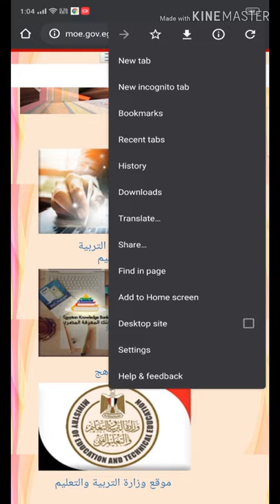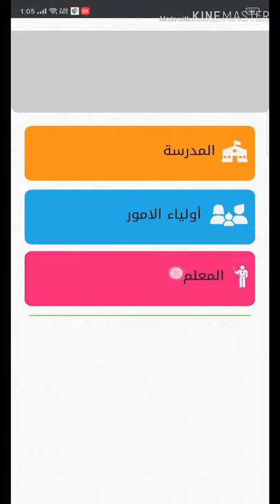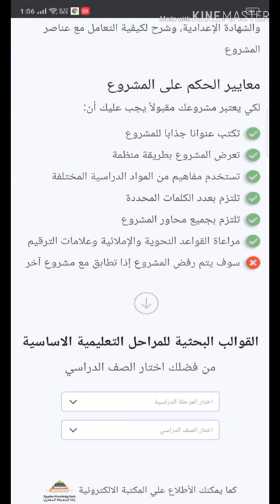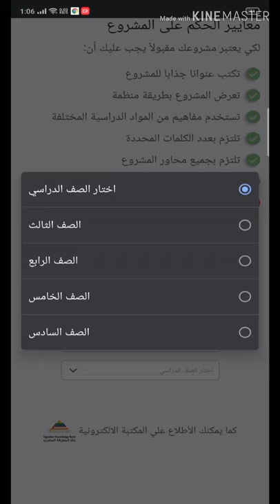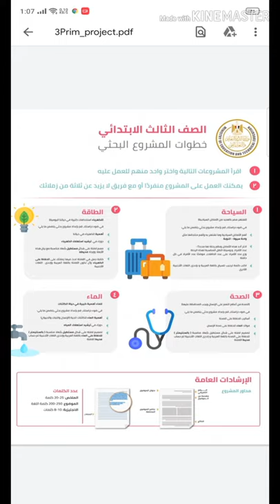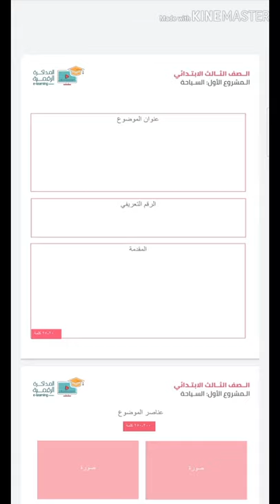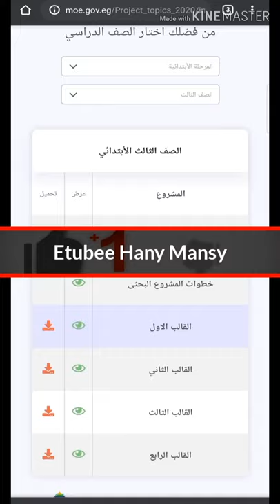تحميل القوالب لكل ابحاث المراحل التعليمية من الموبايل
تحميل القوالب لكل ابحاث  المراحل التعليمية من الموبايل و الكمبيوتر
اتظروا كيفية تحميل القوالب الجاهزة من الكمبيوتر في الفيديو التالي. بيحمل حالا
يستحسن التحميل من الكمبيوتر لنه محتاج برنامج word , ,   rar
يعني محتاج برنامج كتابة و فك الضغط عن الملفات